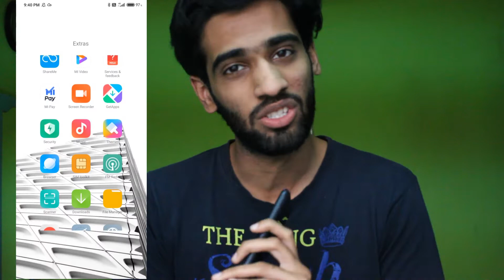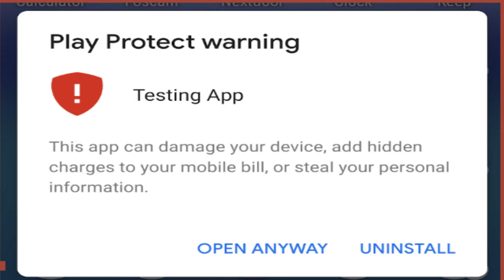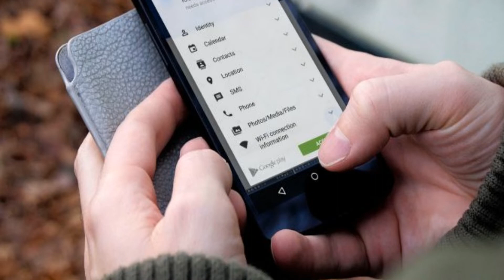Are APKS Dangerous For Your Smartphone || miashmeet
We have always heard don't download apps from 3rd party source. Only download it from  trusted source like play  store, downloading it from 3rd party source (APKS) could be dangerous for smartphone, is it really true to know see the video till end.
VIRAL THE VIDEO BETWEEN YOUR FRIENDS,FAMILY AND RELATIVES .

Peace